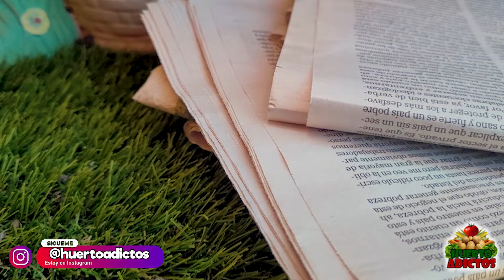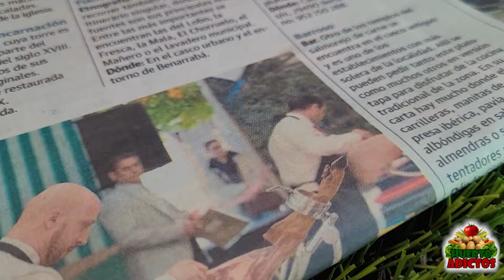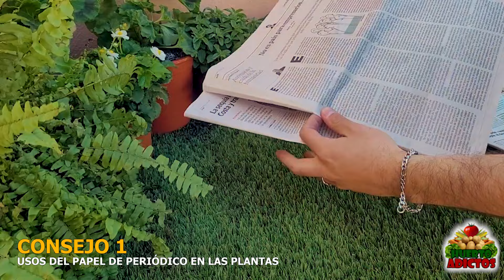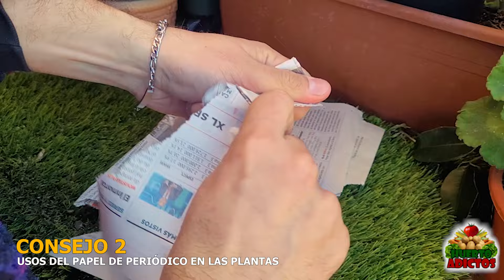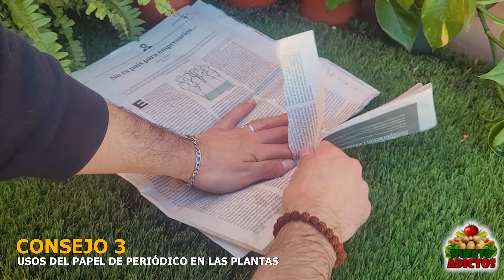NUNCA MÁS TIRES el PAPEL de PERIÓDICO vale ORO PURO en tus PLANTAS y FLORES | Jardín y Huerto Urbano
Pocos saben el valor del papel de periódico para tus plantas, plantas en maceta, jardín y huerto urbano casero. Hoy te revelaré los usos más sorprendentes del papel de periódico en la jardinería, ya tengas plantas de interior, de exterior, flores, o incluso un huerto urbano. Esta información no solo te ayudará a ahorrar en el cuidado de tus plantas en casa, sino que también contribuirá al bienestar y desarrollo óptimo de tus plantas y huerto.
Reciclar estos papeles y hojas de periódicos viejos puede mejorar significativamente la salud de tus plantas, estimular su crecimiento y floración, así como prevenir la aparición de malas hierbas. Además, te permitirá preparar un abono casero orgánico, rico en nutrientes esenciales para tus plantas.

📩 ¿Estás sembrando algo y tienes dudas?¿Tienes preguntas sobre tu huerto? ¡Escríbeme en la caja de comentarios! Contestaré a todas vuestras consultas📩